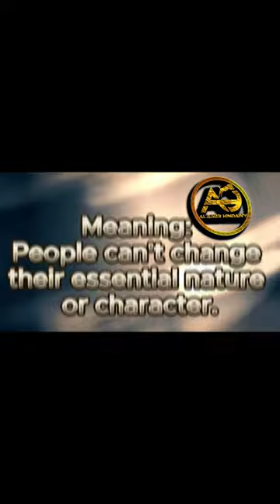A Leopard Can't Change its Spots.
Idiomatic English